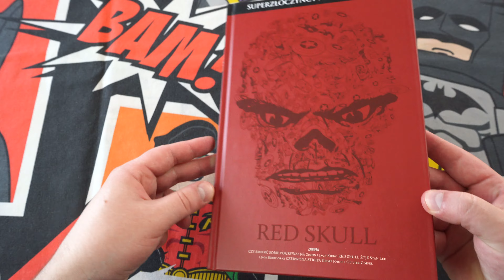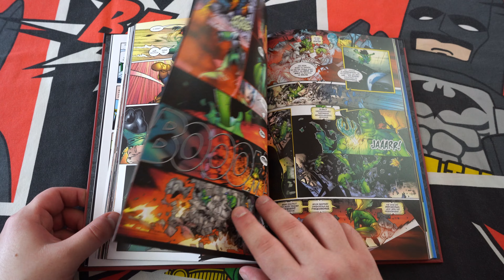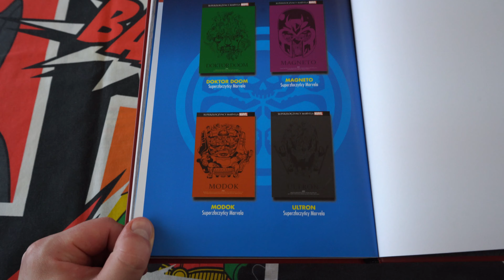Superzłoczyńcy Marvela tom 1 Red Skull